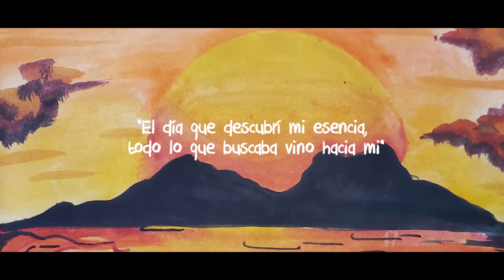Eneagrama - Atributo 3 eneagrama - Rodrigo Quiroga.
ENEAGRAMA

ENEA: nueve; GRAMA: trazo o dibujo. "Dibujo de los nueve trazos". El Eneagrama es un espejo del alma para el desarrollo de la conciencia.
Sistema de nueve tipos básicos de comportamientos de la naturaleza humana.
El Eneagrama nos permite conocernos, comprendernos y comprender a todos los vínculos que atraemos. La toma de conciencia de este conocimiento nos trae armonía y acción, orden, paz y reconocimiento de los reflejos en forma de espejo que nos muestra nuestra realidad.
Conoceremos o sentiremos identificación con nuestra esencia (rasgo predominante de carácter, inalterable desde la concepción hasta la muerte) y nuestros miedos constitutivos que nos acompañaran durante la vida. Podremos reflexionar sobre aquellas cosas que nos pasaron durante toda la vida y darle el sentido a cada una de ellas constatándolas con nuestra característica esencial, eneatipo o atributo. Todxs somos todos los atributos, pero hay uno de ellos predominante por el cual cumplir la misión de la vida.
Cuando nos muestran en un espejo a nosotrxs mismxs hay una revolución que conmueve e impulsa al camino del auto-conocimiento para la sanación y la armonía, haciéndonos responsables de nuestro camino, adquiriendo compromiso y conciencia para nuestra evolución

Atributo 3
Nombre: realizador
Definición: exitoso – eficaz – competente.
Cuando se halla en luz: acción, optimismo, seguridad; alta recuperación ante contratiempos; capacidad de motivar, y estar bien informado.
• activa
• eficiente
• segura
• practica
• trabajadora
• competente
• productiva
• promotora.
Cuando se halla en sombra: aferrarse al éxito cuantitativo; identificarse con el hacer; no saber estar; vivir pendiente de su imagen; pensar en singular y en su beneficio; la competitividad.
• mentirosa
• vanidosa
• narcisista
• pretenciosa
• oportunista
• competitivo
• materialista

Buscan: el éxito, triunfar, ser admiradas.
En su tiempo libre: hace ejercicios físicos para mantenerse “en forma” ; se dedica a proyectos políticos, deportes, campañas caritativas; asiste a reuniones o deportes para mantener sus “contactos”
Tarea en la vida: valorarse por lo que es y no solo por sus logros.
Niños/as: quiere competir y ganar en juegos; busca agradar a los adultos; se destaca por su capacidad y sus logros; participa activamente en actividades escolares.
Rol de padres: luchar entre estar en casa o trabajar más; estimula a sus hijos; premia sus logros; desea que sus hijos sean proactivos, triunfantes y responsables.
Cuando lidera: competente; eficaz y eficiente, es alentador. Su frase: “Arriesgo. Pero se que vamos a triunfar”.
Actitudes con el dinero: lo valora, lo invierte, le da oportunidades, lo multiplica.
Que otorga cuando no somos de esta esencia: logros personales.

Pagina Facebook: Estimulacion Sensorial y Observacion del Ser